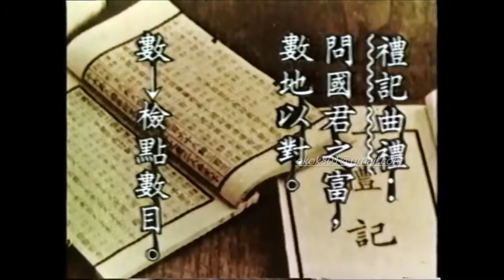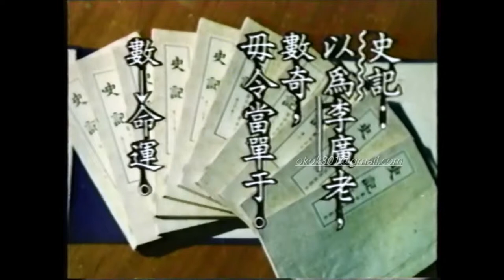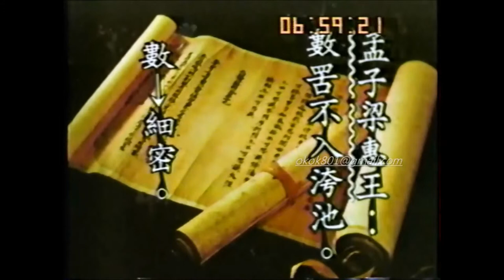☆經典的每日一字☆羅敏「數」